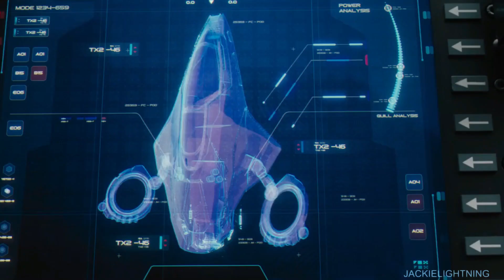SONIC DASH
Music Videos
For entertainment Only .I DO REQUESTS PUT WHAT YOU WANT IN THE COMMENTS
60's and 70's AND MORE ⚡@JACKIELIGHTNING.COM